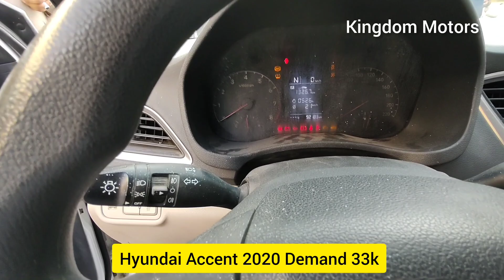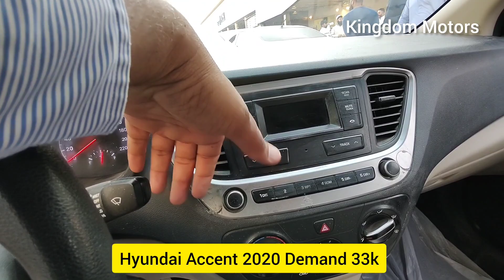Very Good Condition Used Cars Market Riyadh Saudi Arabia | Reasonable Prices of Used Cars in Riyadh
Used Cars Market Riyadh 2023 | Secondhand Used Cars with Original Condition | ‎@kingdommotors

Car Market Update 2023 For Used  Vehicle's
Friday Used Cars Market  In Riyadh city biggest cars market in gulf region , I visit there in Friday 01 September  2023 & try to show most of used cars and low price and average rate cars in this video, any one like contact my personal number or Whatsapp call me 24/7 or Whatsapp me any time

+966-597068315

This used cars market we can buy all kind of cars from 4000SR to upto 90000SR
Used cars for sale in Saudi Arabia Riyadh city , very famous and big car market where u can found all model of used or new cars , can buy used cheap price cars like Toyota Camry , Toyota Yaris, Toyota RAV4 , Lexus , Hyundai Accent , Hyundai Sonata , Hyundai Tucson, Honda Accord , Land Cruiser, Prado , Suzuki , Chevrolet, KIA , Ford ,

Location

2nd hand cars in riyadh